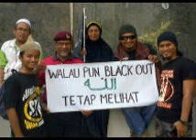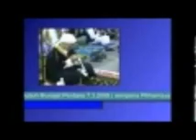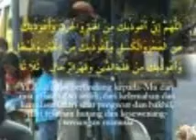KULIAH MTAQWA TG HHADI - TAFSIR - SELEPAS MENGERJAKAN IBADAH HENDAKLAH BERZIKIR, BERISTIGFAR DAN BER